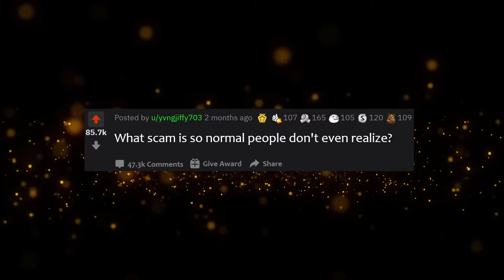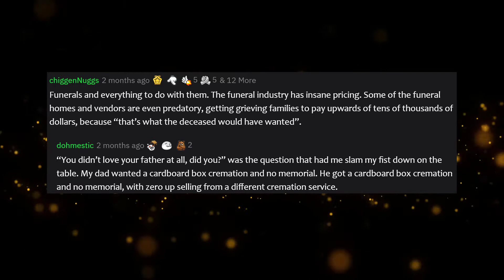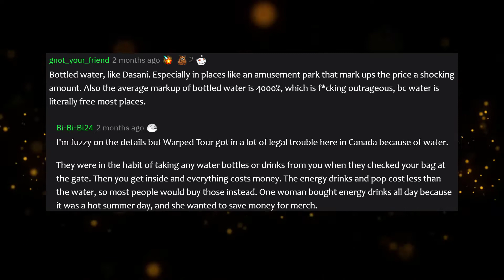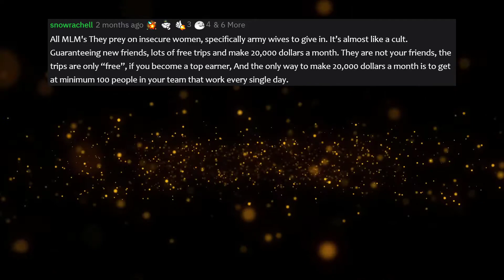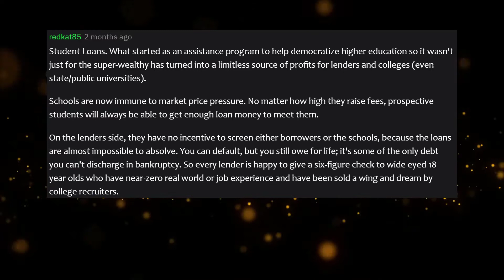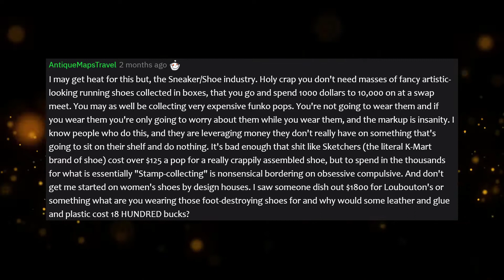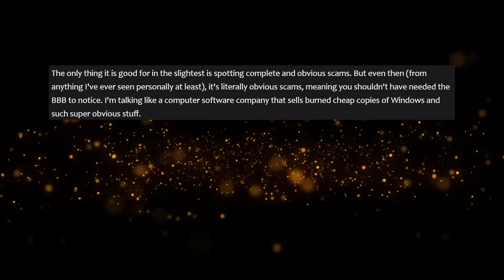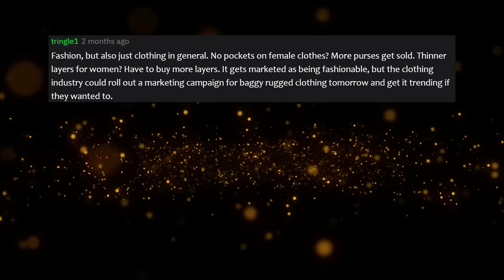People Of Reddit What Scams Happen Everyday That People Don't Recognize? r/AskReddit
- People Of Reddit What Scams Happen Everyday That People Don't Recognize? (Reddit Stories)
Has anything insane like these stories happened to you? Share your best about this post/thread below in the comments!

- Hello! I’m HaveYouReddit? I make Voice Over videos for the best Reddit stories. I cover all kinds of topics from hospital/doctor, jail/prison guards, alien encounters, relationships, NSFW, Paranormal, Creepy, Haunted house, Revenge, Karen, business, and more